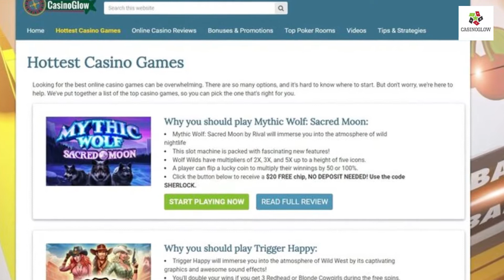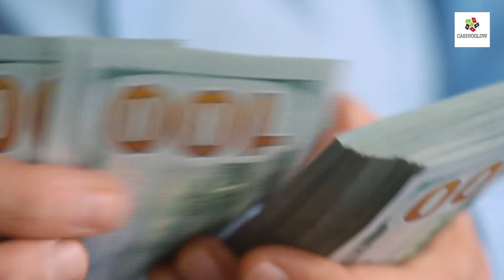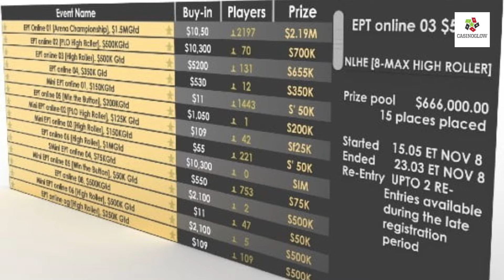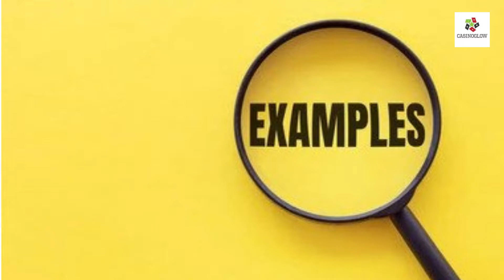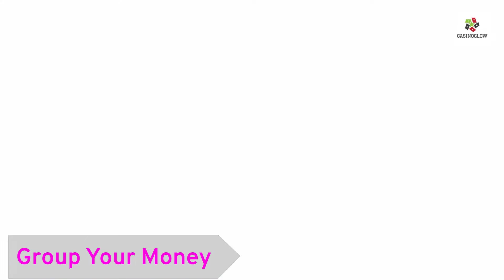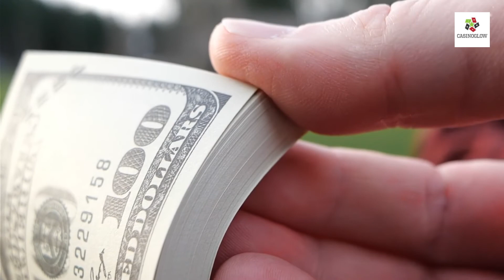How to Win at the Casino on a Small Budget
If you want to enjoy yourself playing at the casino and even win some money (and sometimes even a lot), you don’t have to spend a fortune, because all this is possible with a small budget as well.
There are ways to play and win at the casino with a small budget. There are some strategies and factors at work, such as discipline and luck as well, and in this video we will guide you how you too can play, enjoy, and maybe even win with a small budget.
In this video, we share with you all the ways that will help you play at the casino the right way, the smart way, and even end up in profit, all on a small budget that you determine for yourself.

Also, don't forget to visit our site at CasinoGlow.com for some amazing promotions, bonuses and free cash that you don't want to miss, and also check out the newest and hottest casino games today that we cover on our site.